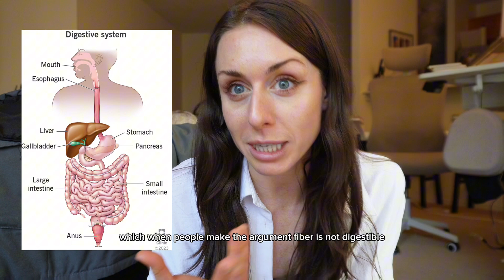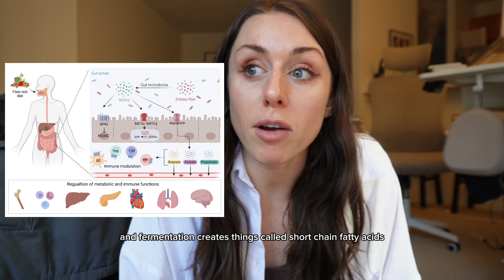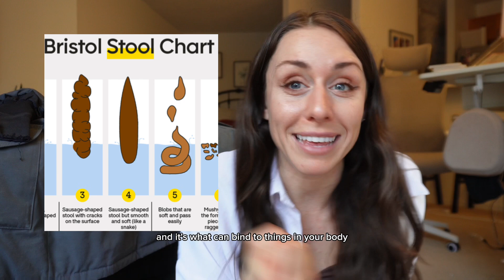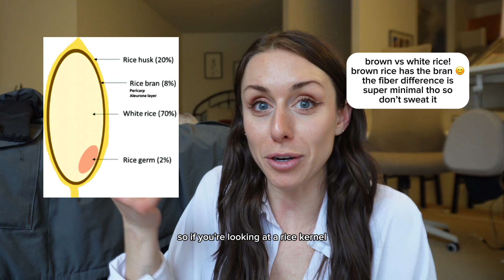What They're Not Telling You About Fiber - Deep Dive into Types & Disease Management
Wow so much I rambled about. I will update cliffnotes as able but we are discussing insoluble vs soluble fiber, benefits, inflammatory bowel disease (crohns and ulcerative colitis), liver health, detoxing, cholesterol, weight management, hormones, inflammation, immune system, examples and how out gut microbiome IMPACTS ALL OF THESE PROCESSES!!!

2:06 2 Roles of Fiber
3:59 Liver & Detoxification
4:07 Weight, Hunger hormones
4:30 Cholesterol
5:50 Types of fiber for constipation and diarrhea/Inflammatory Bowel Disease!
10:50 Miralax, Benefiber, Metamucil
11:52 Please drop all fiber questions below
13:40 Bello! ❤️

Test Your Stool (requires an initial consultation booking - once stool test is ordered I will send you a link to book and schedule!